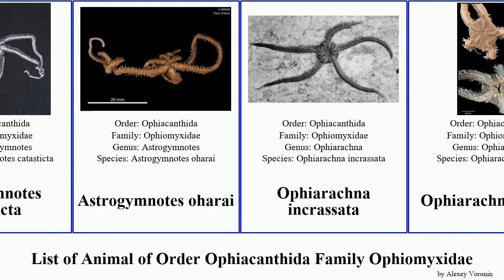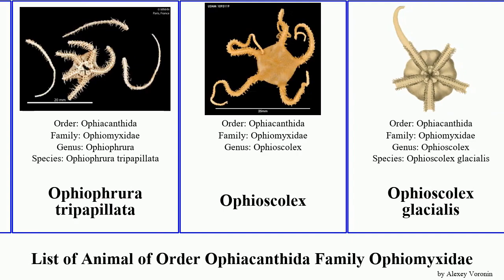List of Animal of Order Ophiacanthida Family Ophiomyxidae ophiomyxa featuring australis affinis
Astrogymnotes
Astrogymnotes catasticta
Astrogymnotes oharai
Ophiarachna incrassata
Ophiarachna affinis
Ophioconis
Ophioconis cupida
Ophioconis vivipara
Ophiomyxa
Ophiomyxa bengalensis
Ophiomyxa australis
Ophiomyxa brevirima
Ophiomyxa flaccida
Ophiomyxa vivipara
Ophiomyxidae
Ophiophrura
Ophiophrura imperfecta
Ophiophrura tripapillata
Ophioscolex
Ophioscolex glacialis
Ophiurochaeta
Ophiurochaeta mixta